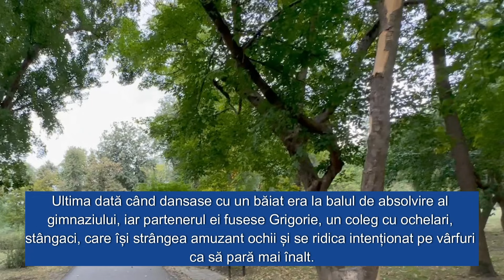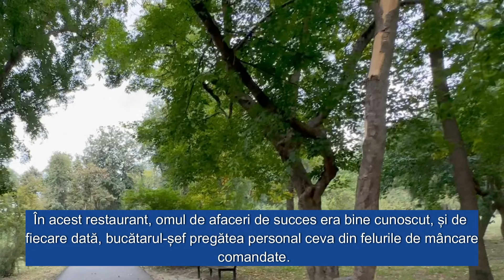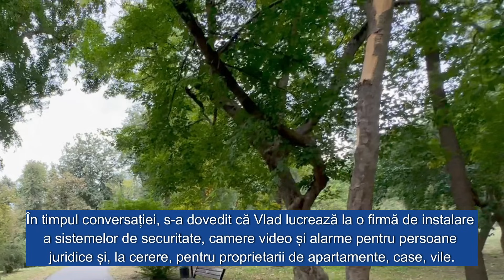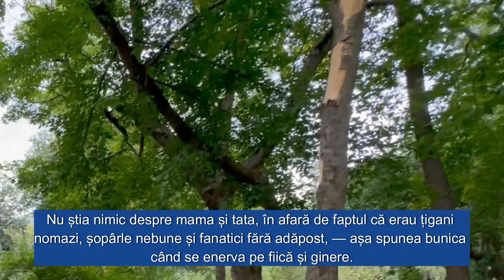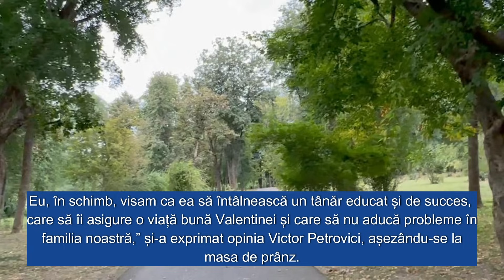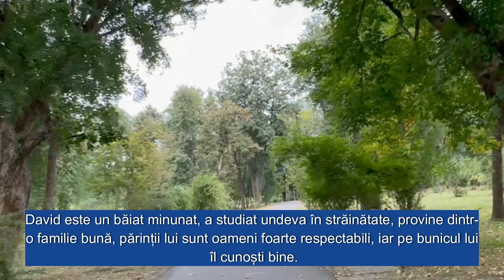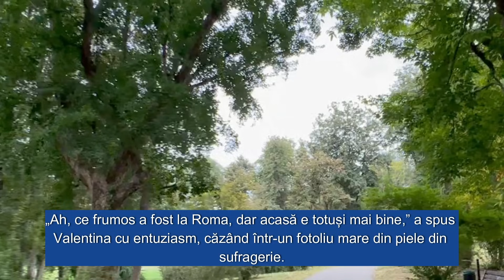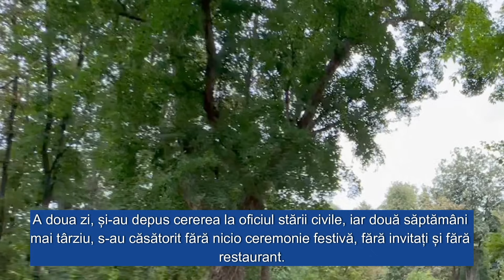Soția s-a angajat pe ascuns ca femeie de serviciu la un hotel, iar într-o zi l-a văzut pe soțul ei..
Soția s-a angajat pe ascuns ca femeie de serviciu la un hotel, iar într-o zi l-a văzut pe soțul ei cum închiria o cameră...